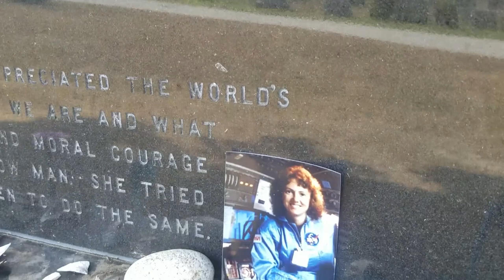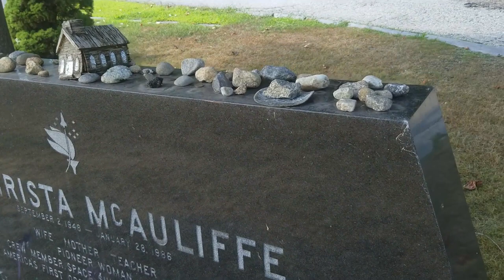The Original Tombstone Tourist finding Challenger astronaut Christa McAuliffe's grave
for the complete biography, photos, videos, exact directions to his final resting place and more exciting content!

Christa McAuliffe was a school teacher and astronaut from Concord, New Hampshire, and one of the seven crew members killed in the Space Shuttle Challenger disaster in 1986.

McAuliffe, 37, and six other space shuttle crew members were killed January 28, 1986 when Challenger exploded 73 seconds after blastoff from Cape Canaveral, Florida. Contrary to popular believe, the actual Challenger spacecraft did not explode but rather continued to 63,000 feet before plunging into the Atlantic Ocean.

McAuliffe had taught social studies at Concord High School prior to being selected from more than 11,000 applicants to become the first ordinary citizen to orbit the Earth.

Contrary to reports (including Arlington National Cemetery) McAuliffe is buried at Calvary Cemetery in Concord, New Hampshire and not at the Challenger Memorial at Arlington. After the recovery effort, McAuliffe's remains were flown from a military mortuary at Dover Air Force Base in Delware to the Pease Air Force Base in Newington and then taken in an escorted hearse to Concord. The confusion arises in part that the remains that could not be identified were cremated and buried at Arlington. But all seven astronauts were returned to their respective families.

Her grave is towards the back of the cemetery, in Section M near the intersection of Concord Calvary 305 and 306 road.